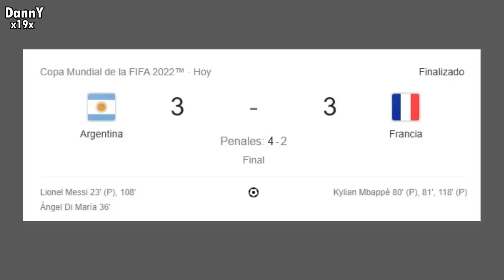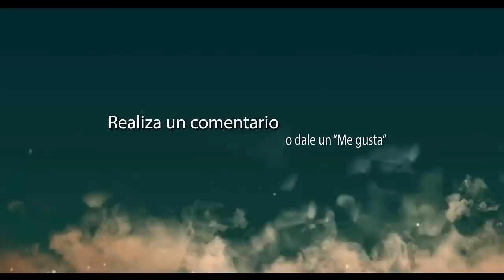LLORAN! PERIODISTAS ARGENTINOS REACCIONARON ASI A LA VICTORIA de ARGENTINA VS FRANCIA HOY MESSI